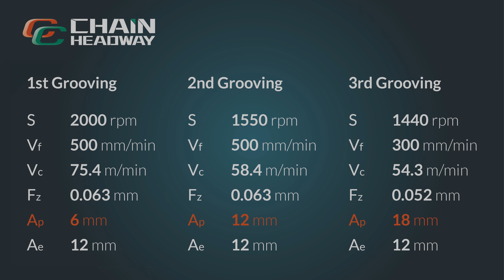LHC - Hydraulic Expansion Toolholder SeriesCutting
HIGH PRECISION ; HIGH STABILITY

Excellent Vibration Damping for Perfect Surfaces
The hydraulic system is synonymous with excellent vibration damping.
Micro-blowouts on the cutting edge of the tool are prevented,
thus achieving optimum workpiece surfaces. The spindle performance
will be enhanced, the tool service life is considerably
increased and costs reduced.

Chain Headway LHC Hydraulic Tools Holder Techinical Hightlists
Hydraulic tool holder are characterized by the micron-accurate
tool change in seconds. With a few simple actions. the tool can
be changed quickly and process reliably. Insert the tool into the
hydraulic tool holder, screw in the clamping screw to dead stop
using an Allen key - finished!

Video Copyright by Chain Headway